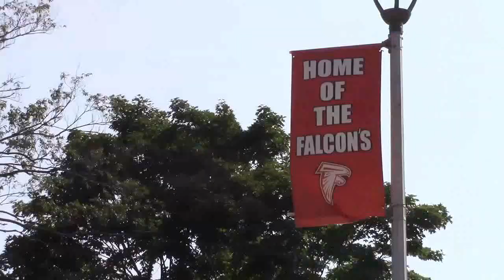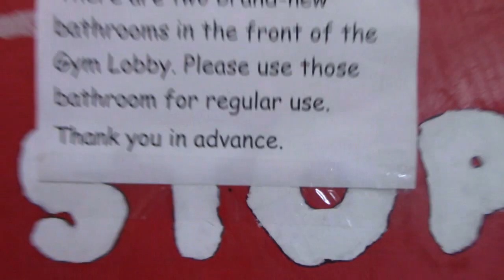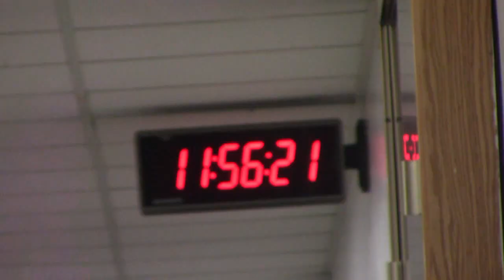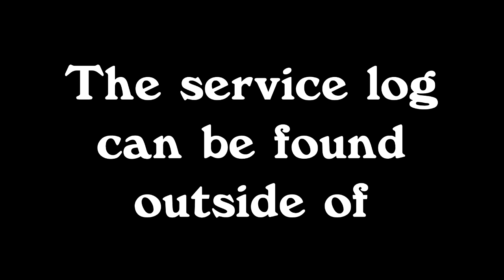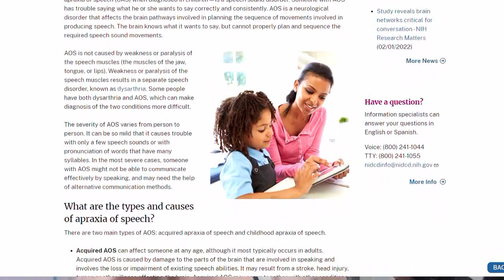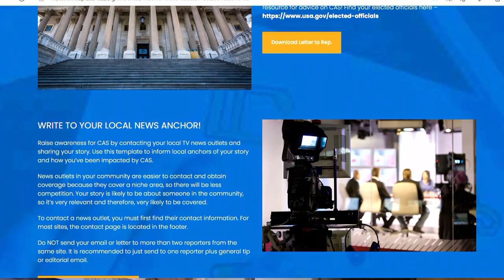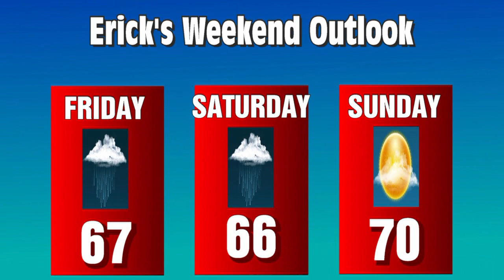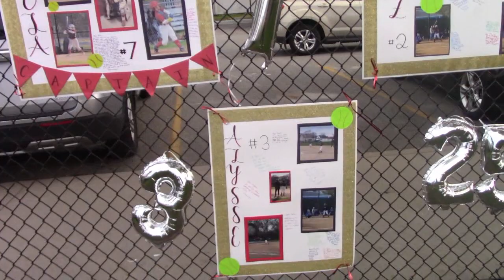The Falcon Report - Friday, May 13th, 2022